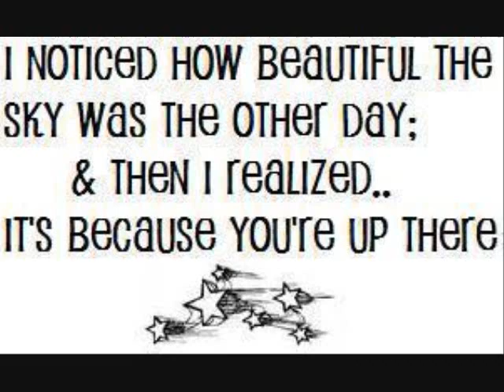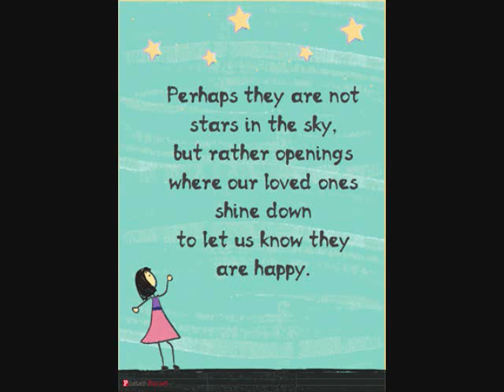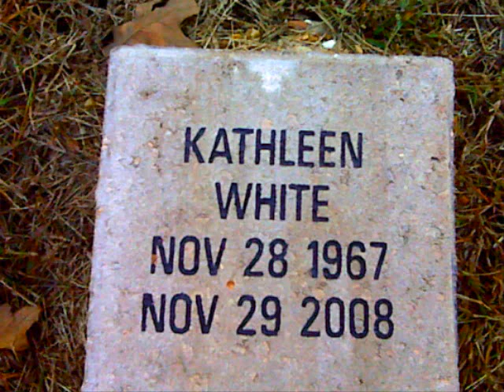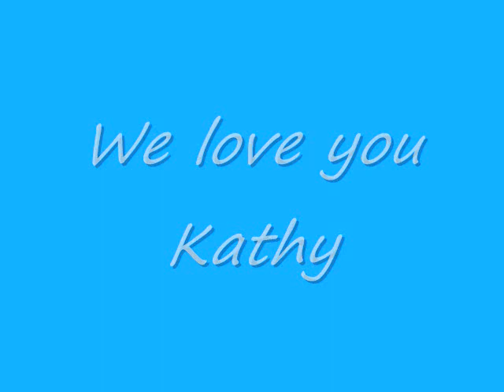Rest in Peace Kathy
Song: My Friend - Zion Birdsong